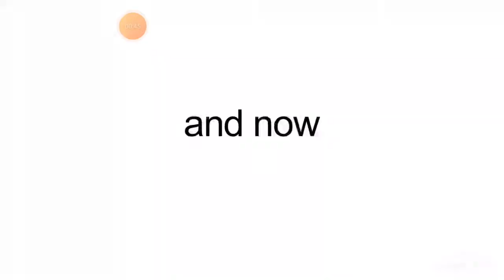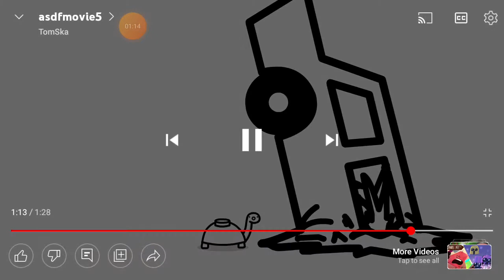Asdfmovie 5 fandub edition